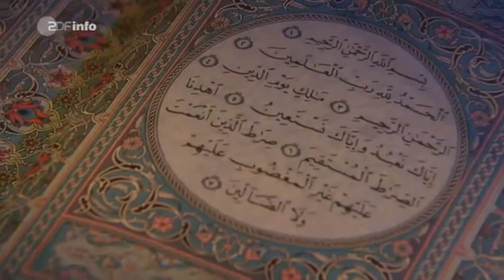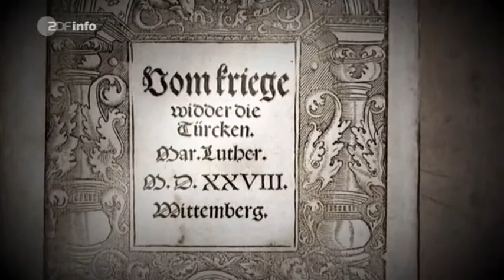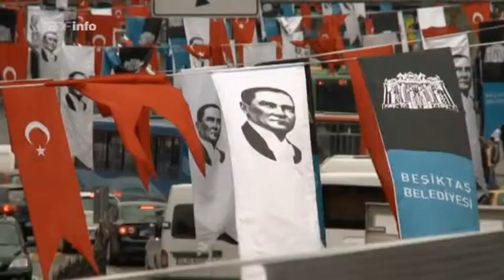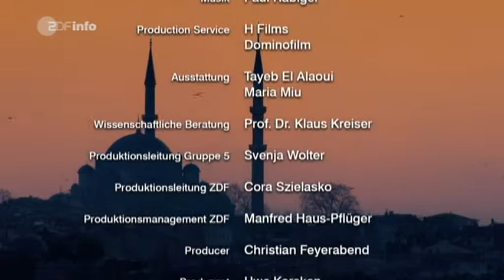Der sog. Heilige Krieg Die Türken vor Wien Folge 3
ZGR48 , SUNOMUSIC, GEMAFREI